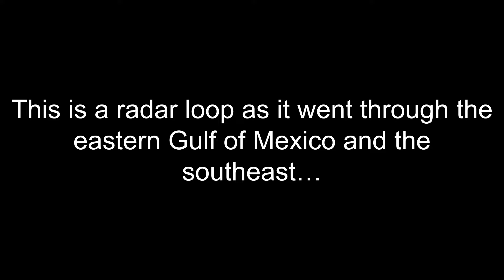Hurricane Idalia (2023) - Radar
In August 2023, Hurricane Idalia slammed into Florida’s “big bend” region, causing extreme devastation. It’s impacts extended across the entire southeastern United States from Florida, Georgia, and up into the Carolinas.